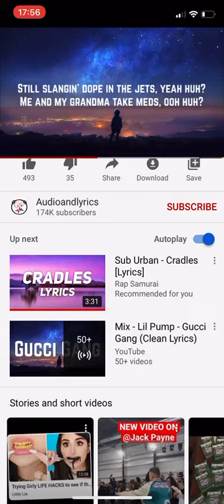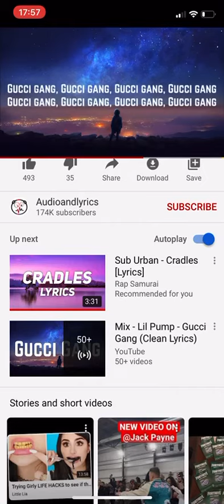Gucci Gang Lil Pump clean lyrics